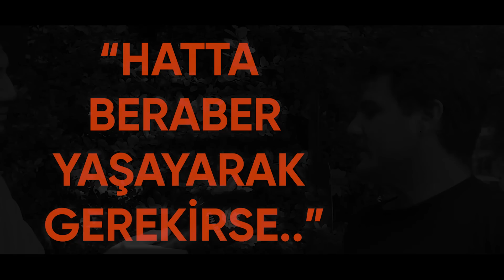Flört mü? Görücü Usulü mü? | "Evlenmeden Zina Gayet Normal Aynı Evde Yaşamalı!" (Sokak Röportajı)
Ankara Bahçelievlerin göbeğinde "flört ederek mi evlilik, görücü usulü ile mi evlilik?" diye sorduk!
Çok şaşırdığımız, aynı zamanda üzüldüğümüz cevaplar aldık!

10 yıldır yürüdüğümüz bu davada projelerimize destek vermek için;

RESMİ BAĞIŞ IBAN:
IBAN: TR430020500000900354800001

Ankara Adres : Şerefli Sokak 27/4 Mebusevler Mah. Çankaya - Ankara
İstanbul Adres: Şenlikköy mahallesi kırserdar sokak no:59/1 altunvilla bakırköy/istanbul